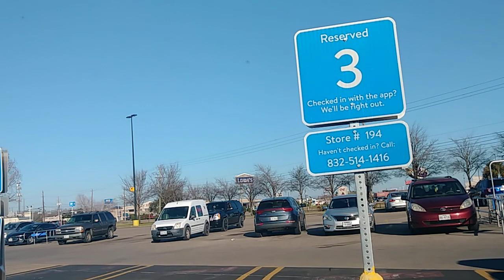Ride Along 2/1/21